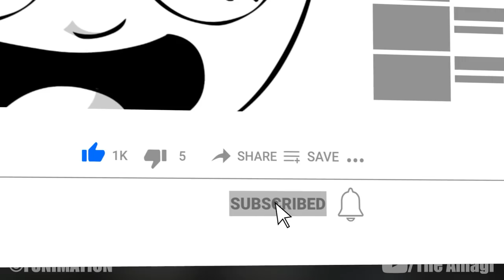The Life Of Reiner Braun: The Armored Titan (Attack On Titan)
Reiner Braun is a graduate of the 104th Cadet Corps and a former member of the Scout Regiment. He ranked 2nd in his class and was regarded by others as a charismatic and a reliable big brother-like figure. He is rarely seen without Bertholdt Hoover, his close childhood friend, both of whom originate from an unknown area which he refers to as his hometown. Along with Bertholdt and Annie Leonhart, he is a person that possesses the ability to transform into a Titan. He is the current holder of the Armored Titan. In the year 845, he used his power to help Bertholdt breach Wall Maria and infiltrate the military for currently unknown reasons.

CHAPTERS

00:00 Intro
00:56 Early Life
01:47 The Fall Of Shiganshina Arc
02:42 Humanity's Comeback Arc
06:03 Distress
06:47 A Sudden Visitor: The Torturous Curse Of Adolescence
08:15 The Struggle For Trost Arc
11:02 The 57th Exterior Scouting Mission Arc
13:02 Clash Of The Titans Arc
23:52 The Uprising Arc
24:27 Return To Shiganshina Arc

CREDITS

PRODUCER: @Ethan Schulteis
NARRATOR: @Jeremyafreed
EDITOR: @Imubi5